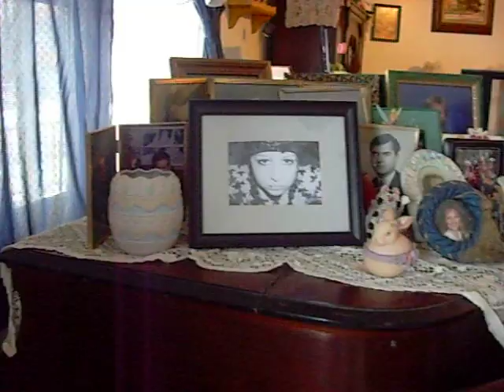my messy messy house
my neffews came over and now my house is trashed